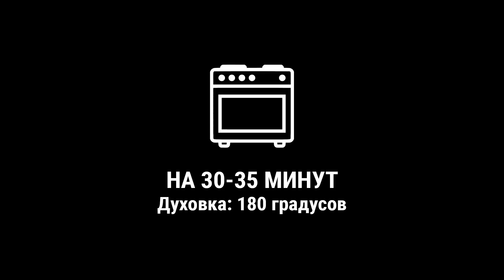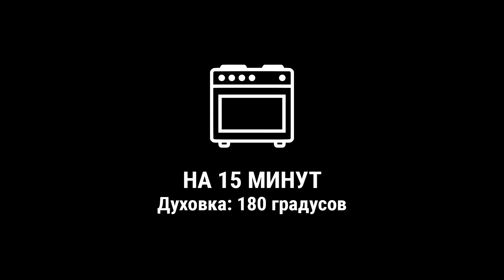БЫСТРЫЕ и ВКУСНЕЙШИЕ Рецепты из ФАРША на Каждый День! Такие Рецепты Понравятся ВСЕМ!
✳️ФРИКАДЕЛЬКИ В ТОМАТНОМ СОУСЕ

Ингредиенты:
- 500гр фарша
- 150гр брынзы
- Томатный соус

Фарш солим и перчим, добавляем сыр и перемешиваем до однородной массы. Формируем фрикадельки и выкладываем в форму. Сверху выкладываем томатный соус, добавляем воду и запекаем в духовке 30-35 минут при 180 градусах.

✳️ ЗАПЕКАНКА ИЗ ФАРША И МАКАРОН

Ингредиенты:
- Макароны
- Фарш
- Томатный соус
- Консервированная фасоль
- Сыр

В сухие макароны добавляем фарш, солим, перчим, добавляем томатный соус и фасоль. Перемешиваем и выкладываем в форму для запекания. Заливаем водой, накрываем фольгой и отправляем в духовку при 180 градусах на 15 минут.
Достаем, перемешиваем, добавляем воды, посыпаем сыром и снова в духовку на 15 минут при 180 градусах.

✳️ МЯСНАЯ ПИЦЦА

Ингредиенты:
- Сыр
- Грибы
- Салями
- Томатный соус
- Слоеное дрожжевое тесто
- Фарш

Нарезаем сыр и грибы. Тесто раскатываем, смазываем соусом, выкладываем салями, сыр, грибы и фарш. Солим и отправляем в духовку на 10-15 минут при 180 градусах.